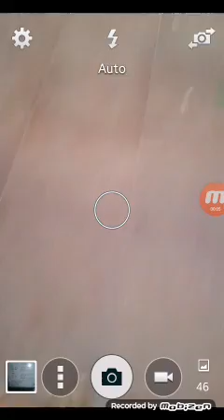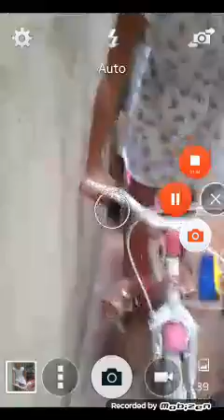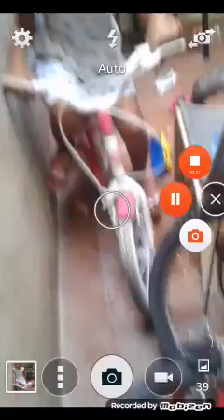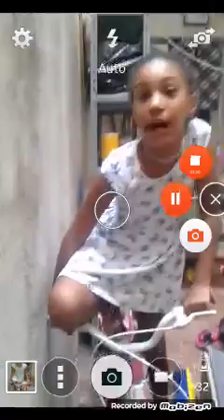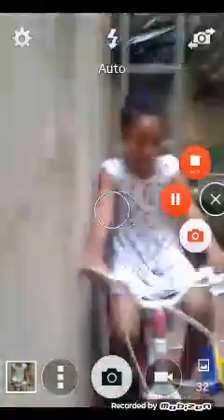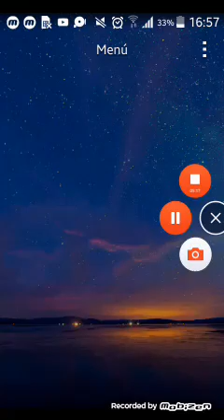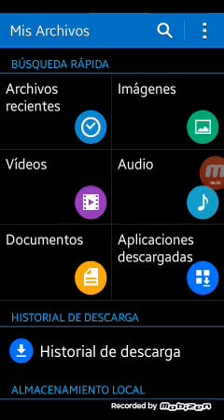Los tres grupos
Famili Panido